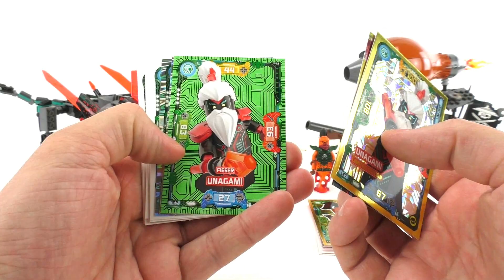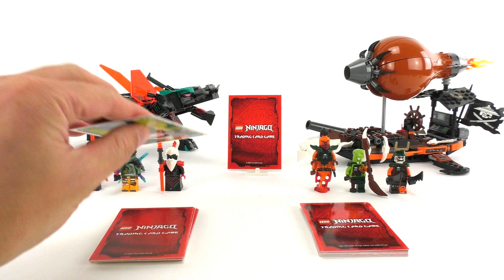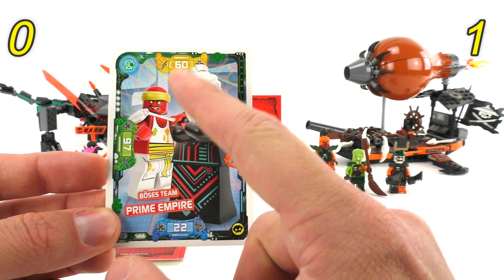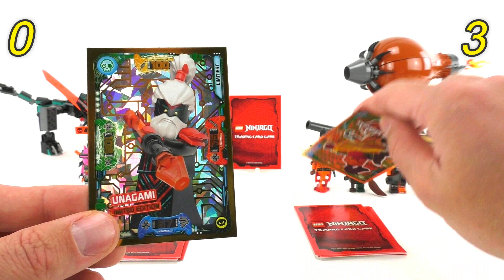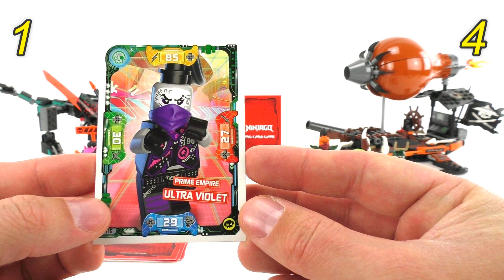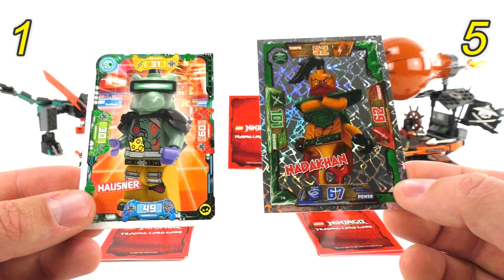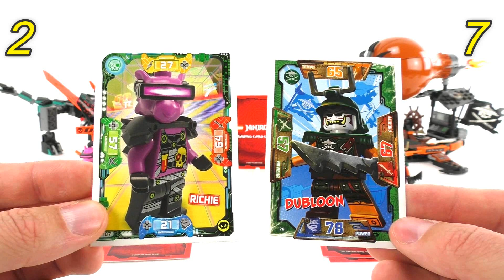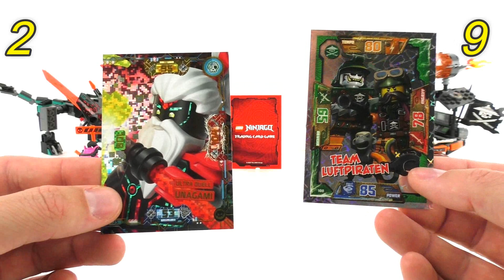Wer gewinnt das Duell zwischen Prime Empire und den Luftpiraten / LEGO Ninjago Karten Duell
Hey Freunde,
heute gibt es die nächste Folge von " Wer gewinnt das Duell "
und heute gibt es das Duell zwischen dem Team Prime Empire und den Luftpiraten. Dieses Mal nehmen wir Karten von der LEGO Ninjago Serie 5, von der Serie 1 und der Serie 7. Mal schauen welche Seite am Ende das meiste Glück hat und das Duell gewinnt.

Spielregeln:
1. Karten durchmischen
2. In Runde 1 vergleichen wir den Tempowert, dafür nehmen wir uns von beiden Seiten jeweils eine Karte und die Karte mit dem höheren Tempowert bekommt den Punkt.
3. In Runde 2 vergleichen wir dann den Angriffswert und auch hier nehmen wir uns 2 neue Karten von beiden Seiten und die Karte die den höheren Angriffswert hat bekommt den Punkt.
4. In Runde 3 vergleichen wir den Powerwert und in Runde 4 den Abwehrwert, in Runde 5 vergleichen wir dann wieder den Tempowert. Dass heißt wir spielen im Uhrzeigersinn.
5. Bei einem gleichhohen Wert vergleichen wir den nächsten Wert und die Karte die dann den höheren Wert hat bekommt den Punkt.
6. Die Seite die am Ende die meisten Punkte hat gewinnt das Duell ;)

Mein Equipment:
Hintergrund Ständer

Verwendete Musik im Video: Fun - Vibe Tracks

Timeline:
0:00 Einleitung
0:28 Welche Karten treten an?
1:43 Karten mischen
2:20 Start Duell
11:09 Endergebnis

Viel Spaß :)